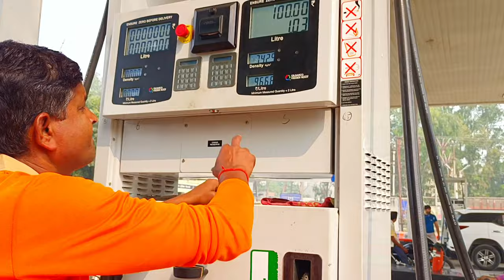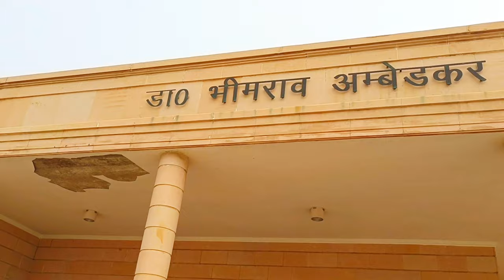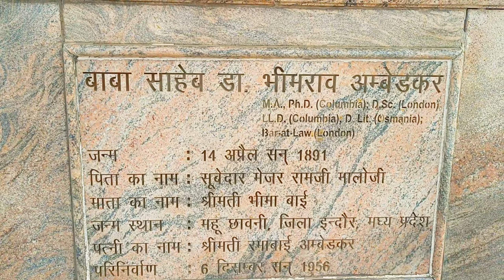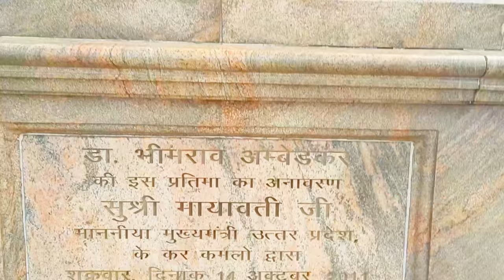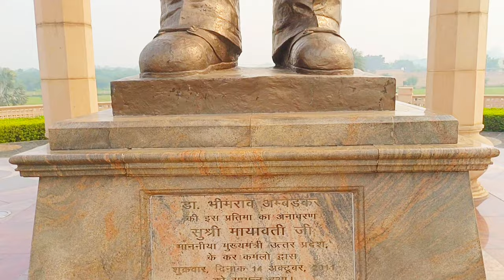Dr. B.R. Ambedkar park || K A Vikram Rathour vlogs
Please watch our vlog till the end